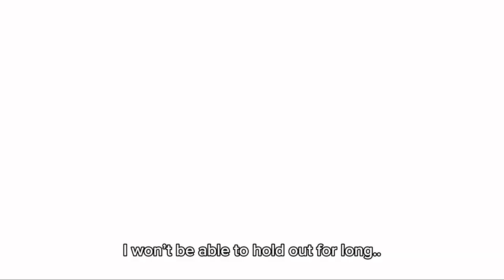A Faded Battle